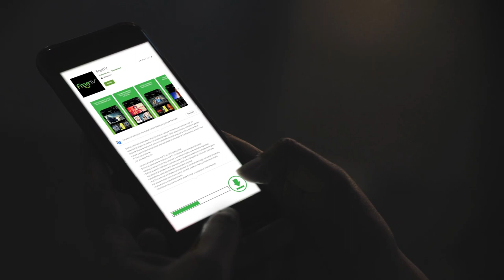Alfredo Ríos (El Komander) | FreeTV Saludos | Puedes Ganar $500!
¡Alfredo Ríos los invita a ver El Ejecutor y El Pistolero!

**El ganador será seleccionado el 30 de Julio 2020. Promoción está disponible únicamente en Latino America y por tiempo limitado. Freetv.com es una marca registrada.

¡FreeTV es un servicio de entretenimiento donde puedes disfrutar de películas y series completamente gratis! Es tu tele como debe ser.